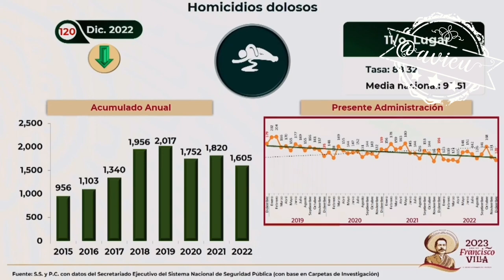La seguridad en las carreteras en Zacatecas es responsabilidad federal, ha aminorado el problema 🦆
La seguridad en las carreteras en Zacatecas es responsabilidad federal, ha aminorado el problema de inseguridad y desaparecidos, ya no hay contubernio entre autoridades y delincuencia y, eso nos ha dado resultados 🦆